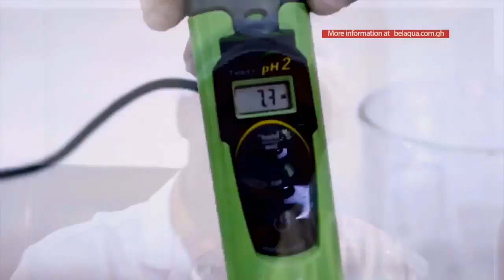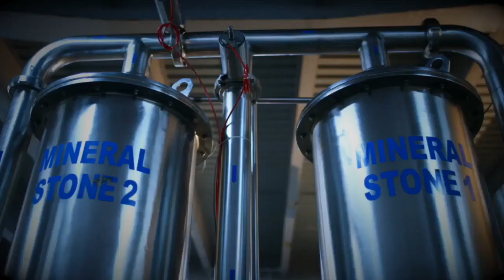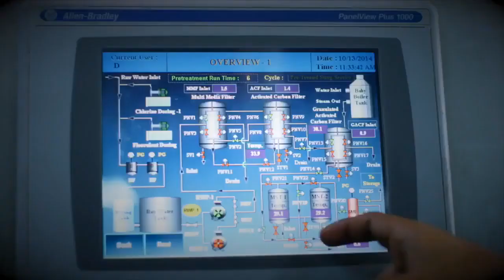Practice of Austerity the pillar of Religion By Prabhu Baladeva Das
This video is dedicated to all the devotees of Lord Krishna, for the salvation of His devotees He spoke the great Gita more than 5000 years ago to Arjuna on the Kurukshetra Battlefield in India.

"If you misplaced your identity you will eventually misplace your priorities" Getting knowledge of thyself is so crucial if you so desire success in every endeavour. The Prahbu Baladeva Das PAGE is here to help those who are ready for knowledge.